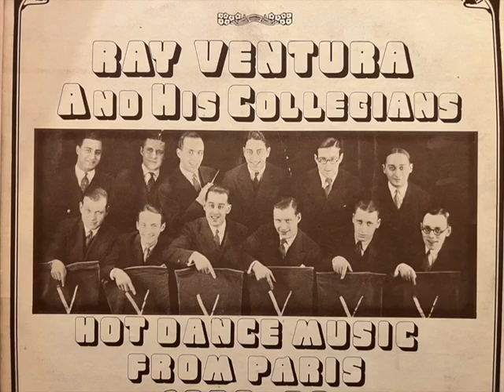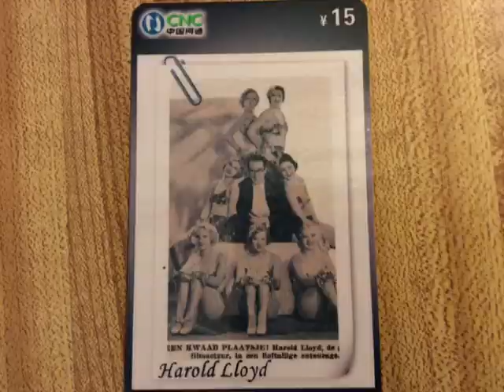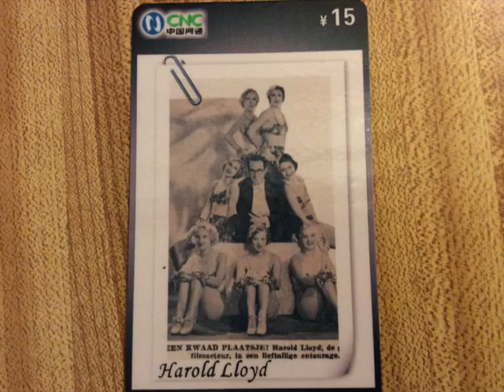"I'm Afraid of You" Ray Ventura and his Collegians 1928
Here is another recording from Paris in 1928 of Ray Ventura.